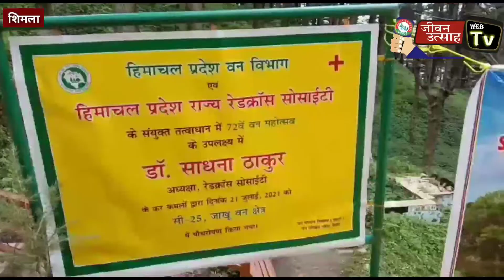पर्यावरण को बढ़ावा देने के लिए महत्वपूर्ण योगदान दे रही राज्य रेडक्रॉस सोसायटी : डॉ साधना